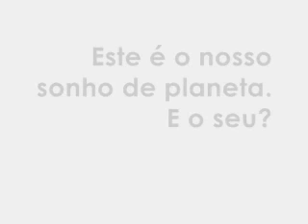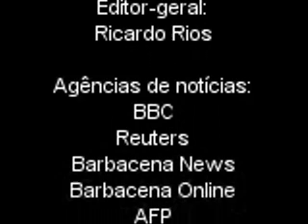TVBQ Notícias - 06/07/2007